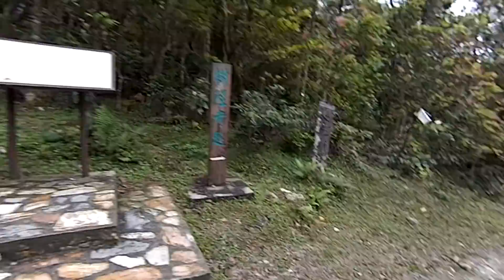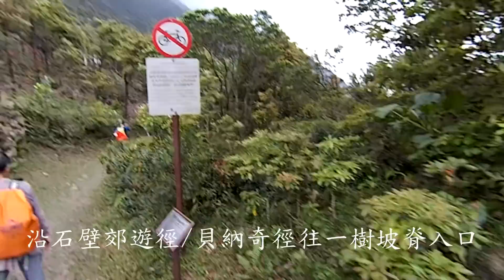2019-03-14 南巖棧道 (週四旅行隊)